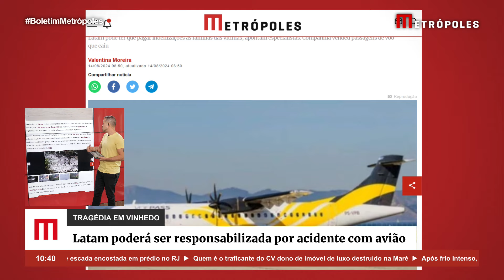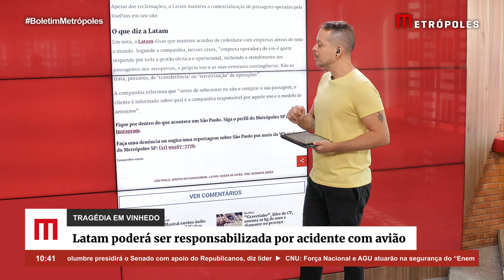Latam poderá ser responsabilizada por acidente com avião da VoePass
A Latam poderá ser obrigada a indenizar as famílias das vítimas do avião da VoePass, que caiu nessa sexta-feira (9/8) em Vinhedo, interior de São Paulo. A tragédia deixou 62 vítimas, entre elas 58 passageiros e quatro tripulantes.